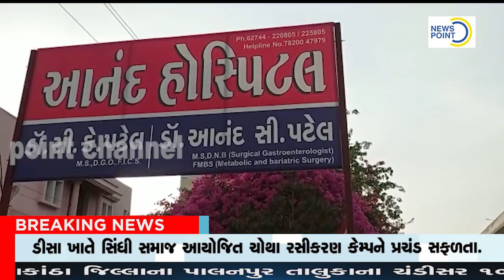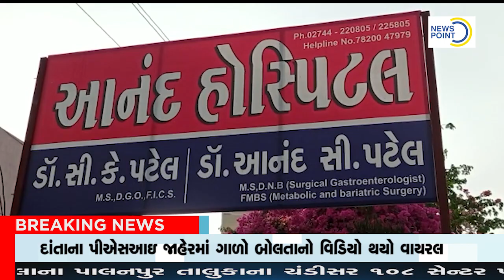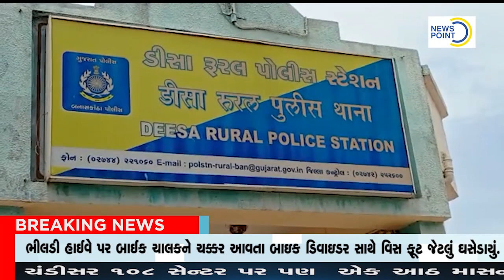NEWS POINT CHANNEL BULLETIN 02 05 2021